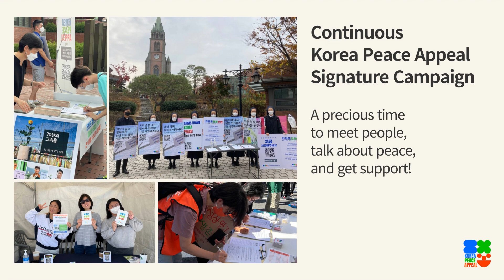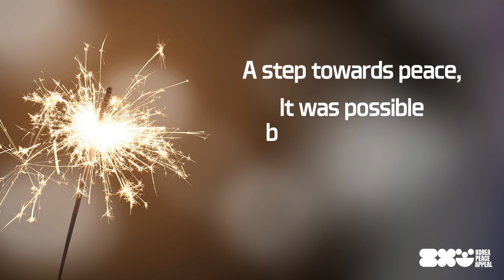✨Shining moments of the Korea Peace Appeal Campaign in 2022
"There is no way to peace. Peace is the way." 🕊

The moments that we've worked to make peace here.
We gathered the main activities of the Korea Peace Appeal Campaign in 2022.
Thank you for being with us this year 💕

2023 marks the 70th anniversary of the Korean War Armistice.
It's time to cheer up to ease military tension and open the road to peace.

The world doesn't get better on its own.
If we don't say peace,
Peace is not coming.

Let's make hope of peace together!